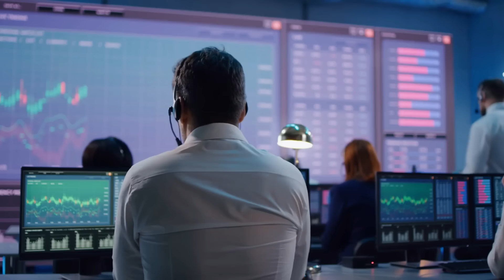SURVIVRE DANS MERCREDI ADDAMS sur MINECRAFT !!